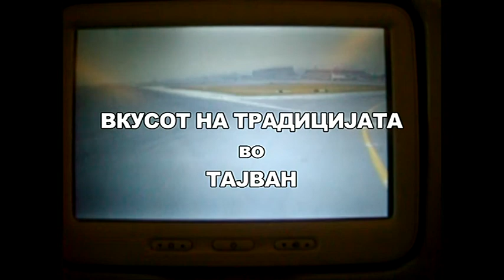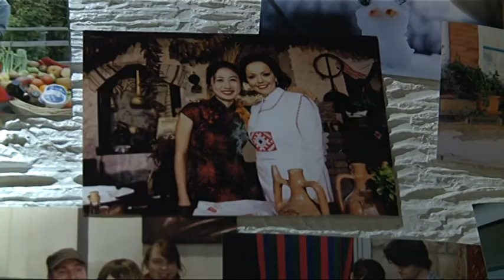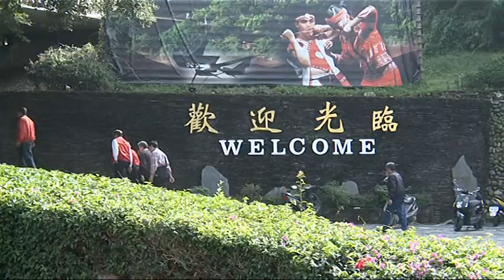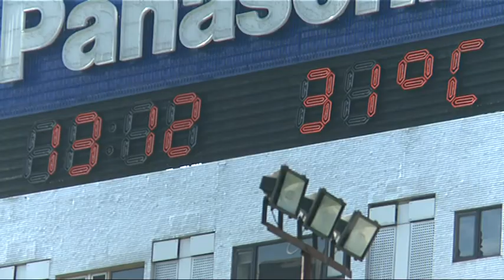Vkusot na tradicijata voTAIWAN 1 emisija